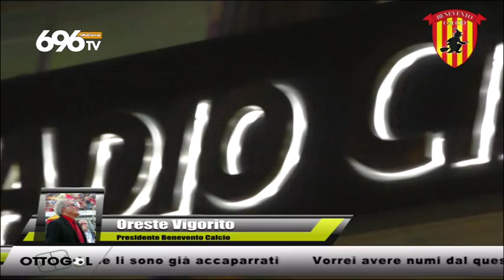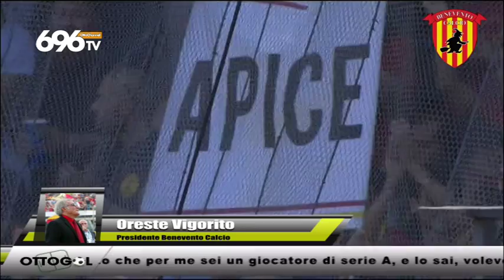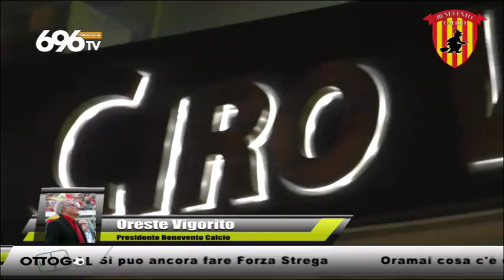Intervento del presidente Oreste Vigorito ad OttoGol 29 gennaio 2018